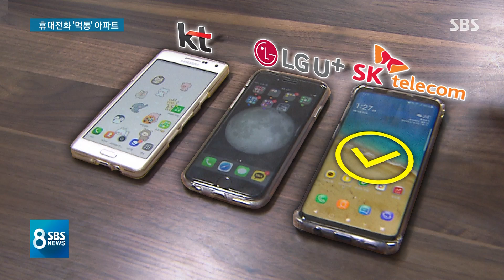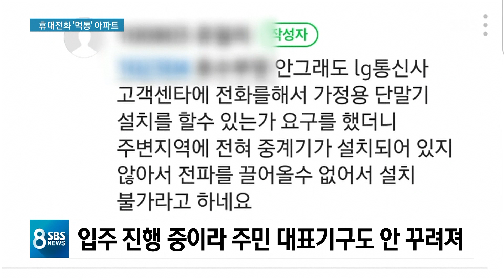"불이라도 나면 어떡하나"…119 신고도 안 되는 새 아파트 / SBS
요즘 세상에 휴대전화가 터지지 않는 아파트가 있다는 황당 제보가 들어왔습니다. 새로 지은 아파트인데 지을 때 KT, LG U+ 같은 통신 중계기를 설치하지 않아 생긴 일입니다. 화재 같은 비상상황이 생기면 굉장히 위험해 보이는데요. 취재진이 이 아파트에 다녀왔습니다.